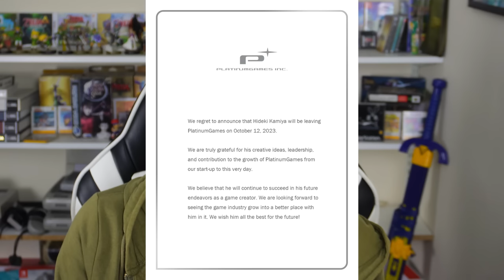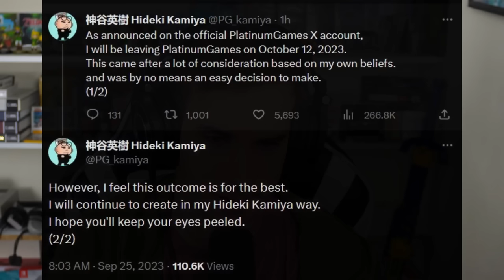Hideki Kamiya Leaves PlatinumGames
but did he block them